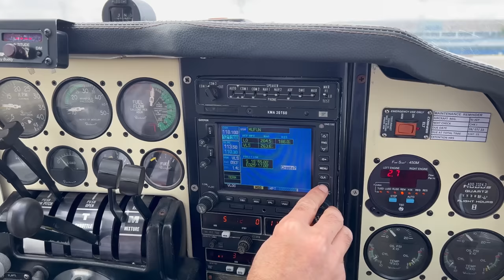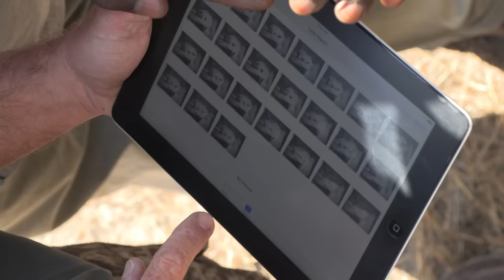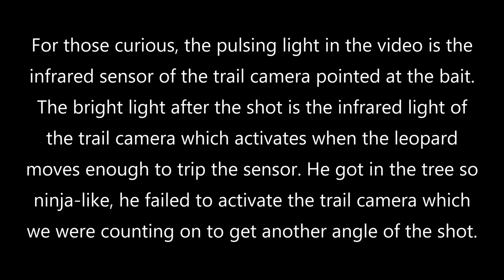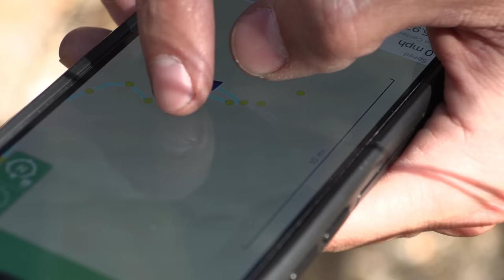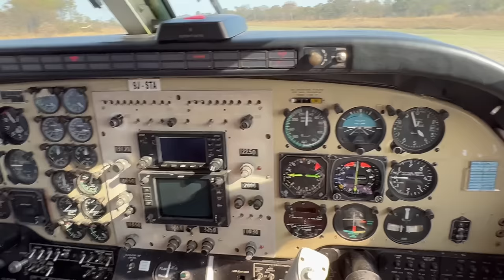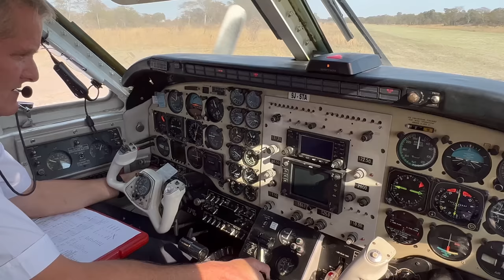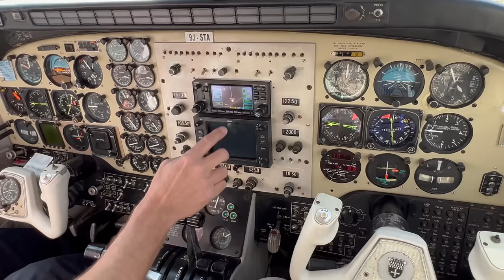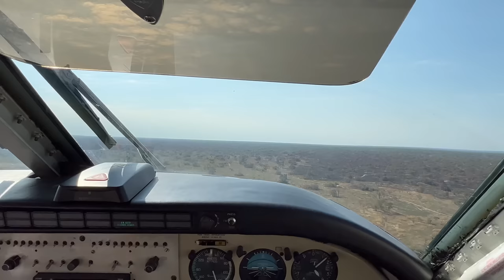Zambian Safari 2022 - Leopard and Plainsgame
Safari at Mufunta in the Kafue region of Zambia, July 2022 with Kafue Lechwe, Lichtenstein's Hartebeest, leopard, oribi (new SCI Top Ten), sable (new SCI Top Ten), roan, reedbuck, and bushpig. All free-range and fair-chase.